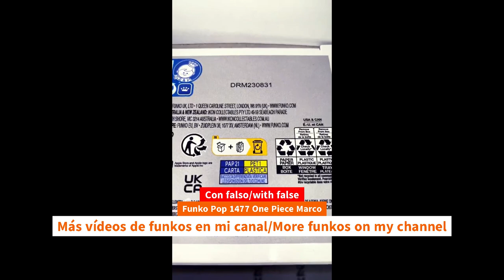Update Unboing Funko Pop 1477 One Piece Marco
Update Unboing Funko Pop 1477 One Piece Marco unboxing Funko Pop